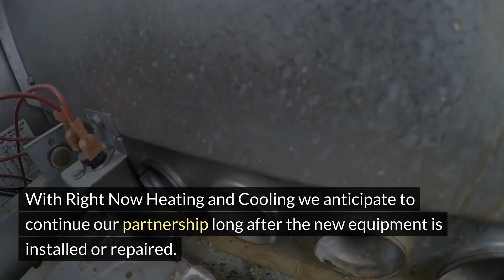Furnace Repair South Burlingame Portland Oregon - Right Now Heating and Cooling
12725 SW Millikan Way, Suite 300A, Beaverton, OR 97005

Welcome to Furnace Repair South Burlingame Portland Oregon - Right Now Heating and Cooling. Our address is 12725 SW Millikan Way, Suite 300A, Beaverton, OR 97005

If you`re in search of reliable HVAC contractors in your local area it is best to turn to none other than Right Now Heating and Cooling. We provide services for commercial and residential properties. We have more than 25 years experience in the HVAC business and are able to handle the most challenging HVAC problems.

Our skilled HVAC technicians and contractors are highly skilled in all areas of the heating and cooling industry . They provide outstanding service with exceptional results, excellent customer service and affordable prices.

Every member of our team takes great pride in keeping current with all codes and the latest technology in order to keep your family and home in good health. We love the work we do and that is evident in the quality of the work that we perform on every project, no matter the amount or difficulty. From small repairs to cooling and heating to huge-scale central heating and cooling system installation our HVAC technicians can help.

We only use factory trained technicians. They`re the best in the business, which means you can be assured that your job will be completed right every time.

With Right Now Heating and Cooling we anticipate to continue our partnership long after the new equipment is installed or repaired. Our ongoing maintenance will keep your system running at its peak efficiency, without causing any disruptions.

We offer a range of services such as Furnace Repair, Furnace Installations, Air Conditioner Repair, Air Conditioner Installations Heat Pump Repair, Heat Pump Repair and Heat Pump Installations, Central Heating Repairs, Central Heating Installations, Thermostat Repair, Thermostat Installations as well as many other services.

Our philosophy has always been to offer an affordable price and skilled HVAC technicians. We also guarantee our work by offering a 100 satisfaction guarantee. Our HVAC contractors are available now to help with any heating and cooling installation or repair to your home or business. We provide a variety of pricing options and guarantee workmanship. We offer emergency and weekend service, as and warranties for all parts and labor.